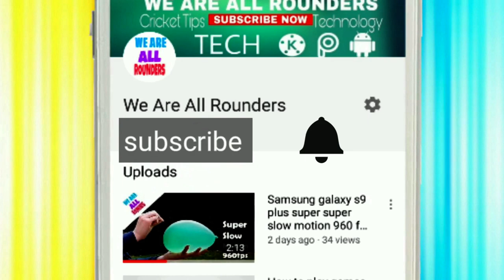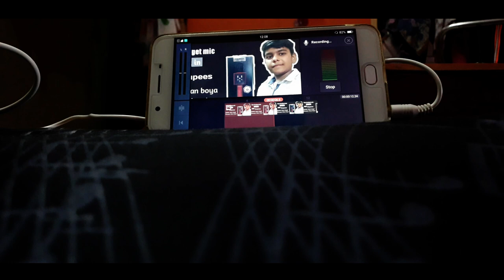NEW BUDGET MIC ONLY IN 189 FOR YOUTUBE